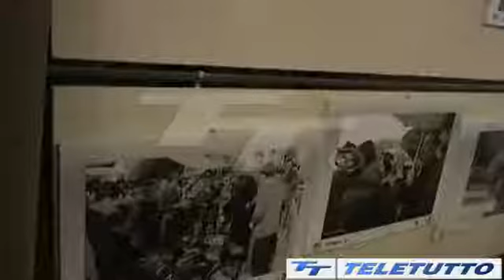TT-TG: I 50 anni di Cogeme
Venerdì 12 novembre 2021 presso il Salone del pianoforte di Rovato si è svolto l’incontro “Cogeme – mezzo secolo a servizio dei Comuni” promosso da Fondazione Cogeme, Comune di Rovato e con il Patrocinio di Cogeme SpA. Servizio di TT-TG delle ore 19.30 di sabato 13 novembre 2021.